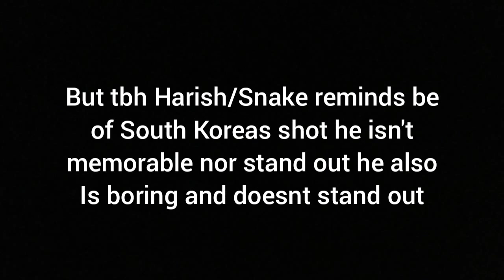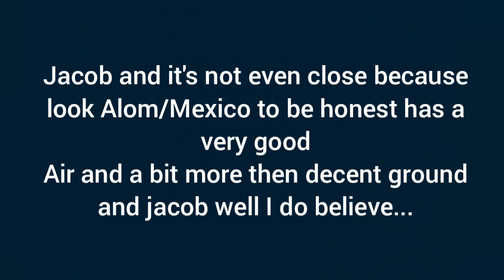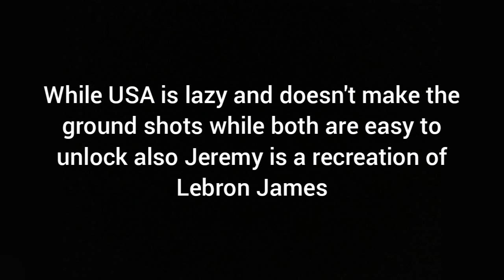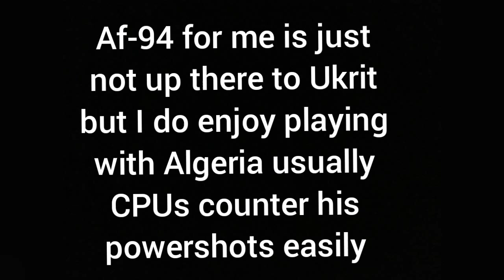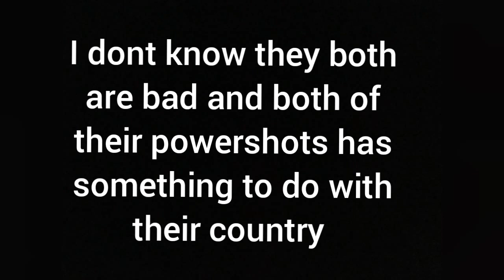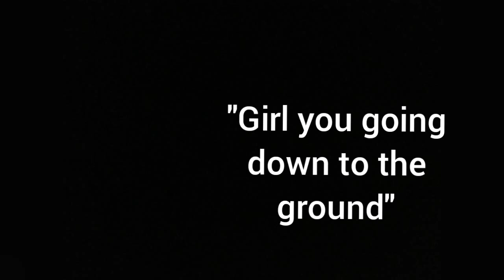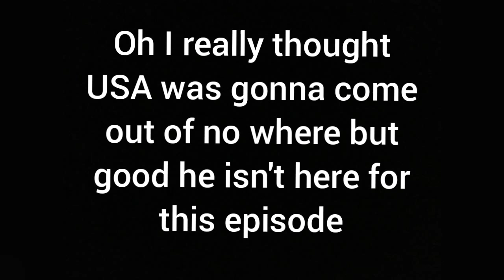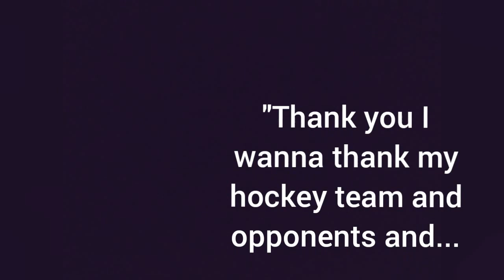Would You Rather Have Head Basketball Ep 3 (Worst Characters)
sadly sorry for the Alom and Canada Matchup I chose Alom initially as the worst out of the two but my mind changed during it and I decided to go with Canada in the end